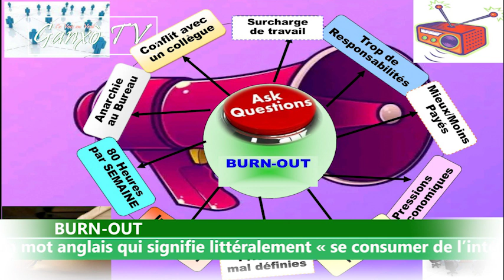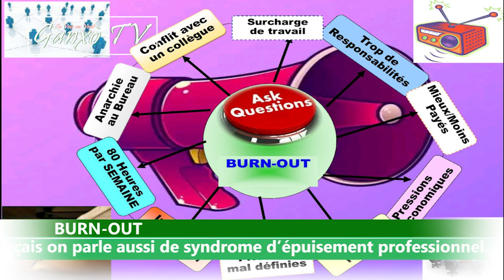BURN-OUT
C’est un mot anglais qui signifie littéralement « se consumer de l’intérieur ». En français on parle aussi de syndrome d’épuisement professionnel. Cela n’a rien à avoir avec une simple fatigue.